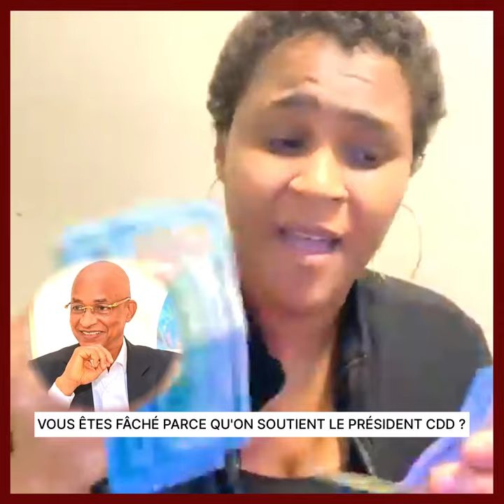VOUS ÊTES FÂ*CHÉ PARCE QU'ON SOUTIENT LE PRÉSIDENT CDD ?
VOUS ÊTES FÂCHÉ PARCE QU'ON SOUTIENT LE PRÉSIDENT CDD ?